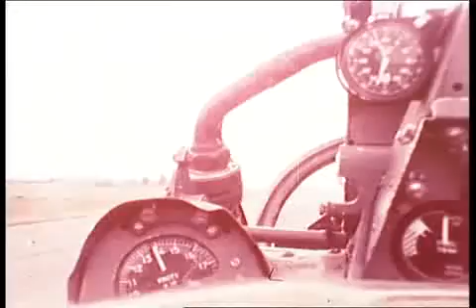Red Arrows - RAF Aerobatics - 1970's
I recently ( 2018)  bought some 8mm Cine films off eBay & this was amongst them.

It shows the  Central Flying School, Kemble team, "The Red Arrows" practicing some of their routine.

Other films include :-Linton Blades ( 1972) , The Blue Chips (1972), The Macaws (1972),  The Poachers, The Gemini Pair,  & The Red Pelicans.

Since many of the other films are clearly from 1972, I assume this one is too ….. But I'm sure someone will know 100% for certain, oneway or another.

Unfortunately the films are without Sound.